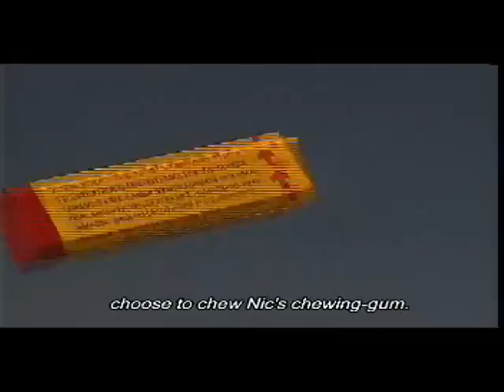En himla många program-Montreuxversionen 2/5